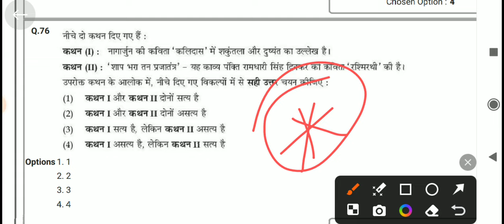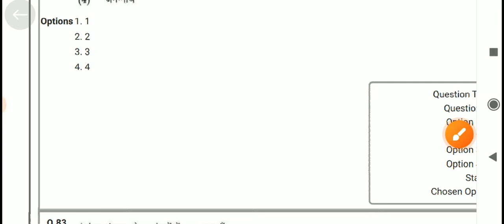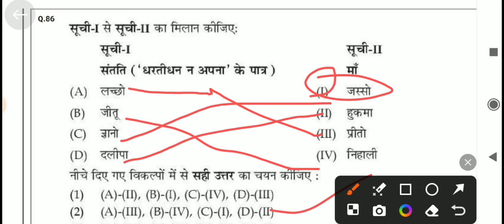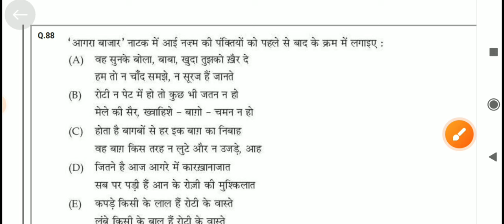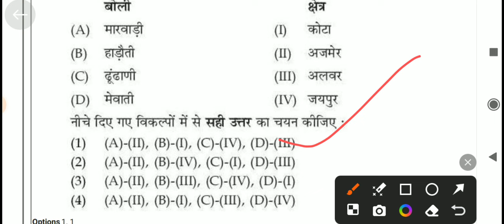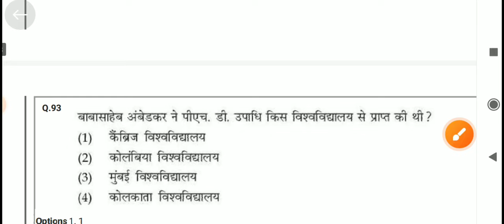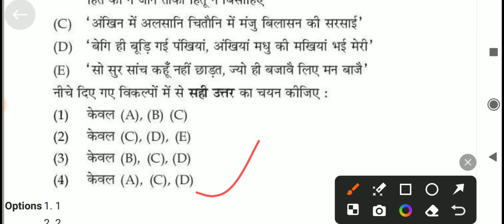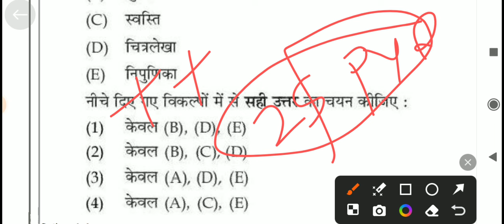Hindi sahitya ugc net exam literature topicwise pyq december 23 bhaga 2 netjrfexam june 2024 youth c